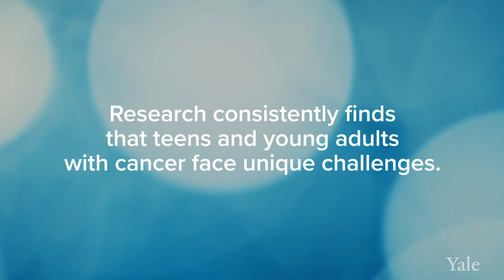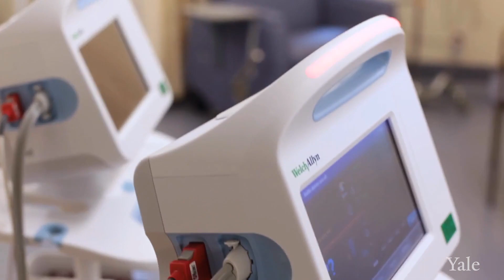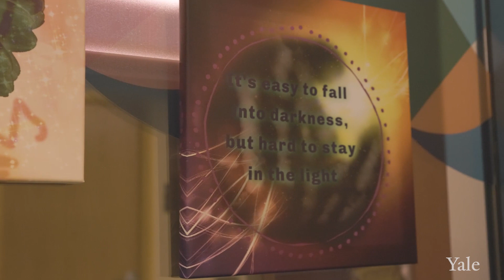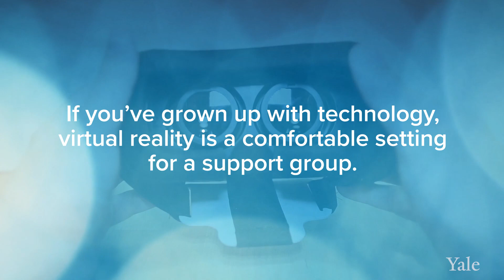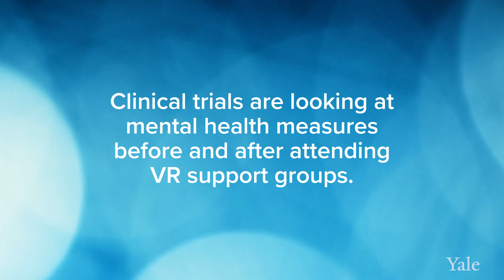Virtual Reality: Helping Young People With Cancer Find Support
Being a teenager is hard enough. But add a cancer diagnosis to those turbulent years and many kids, understandably, struggle with depression, anxiety, and other issues. “I often tell patients that these are the unexpected side effects,” says Amanda Garbatini, LCSW (licensed clinical social worker), a social worker at the Adolescent and Young Adult (AYA) Cancer Program at Yale New Haven Children’s Hospital. “They’re not directly related to the chemo, where you might feel nauseous, but it comes with the territory of having a serious illness.” Plus, being a young adult with cancer is a strange in-between place to be, Garbatini adds. “I’ve seen the gap kids these ages fall into. If you are an adolescent in a children’s hospital, you often feel too old. Or, if you are in your 20s, you feel too young for the adult part of things,” says Garbatini, herself a pediatric cancer survivor. “The hardest parts for me as a teenager going through cancer treatment were the isolation I felt in my treatment and the personal, social aspects.” "If a teen with cancer is feeling depressed, lonely, or anxious, it can impact their physical health as well,” says Asher Marks, MD, a pediatric hematologist and oncologist and director of the AYA Cancer Program. But getting a teen to return to the hospital for mental health care isn’t easy. “Adolescents don’t want to come to the hospital when they don’t have to, and they don’t want to interact with each other when they’re too sick,” Garbatini says.

Facing these challenges, Garbatini and Dr. Marks decided to try a virtual reality (VR) young adult support group. Each participant gets a VR headset and can choose their own avatar. Their character’s mouth moves when they talk, and they can use handsets to make gestures, too. Four teens can be in the support group “room” at once with Garbatini. “It allows patients to connect with others from wherever they are while still feeling very immersed and like they are in the same room,” Garbatini says. Dr. Marks and Garbatini put together a clinical trial to measure depression, anxiety, and resilience in VR support group members before and after participation. “Resilience really is a way to say how our patients are dealing on a day-to-day level—how they are getting through their illness,” Dr. Marks says. “After the intervention, they were measuring more resilient. That was huge and shows real clinical progress.” Dr. Marks says he hopes to expand the program and make it a standard of care, which will help more adolescents with cancer.

0:00 - Challenges of Being A Teen With Cancer
1:27 - Personal Experience
3:14 - Virtual Reality
4:13 - Clinical Trials
5:43 - Unique Support